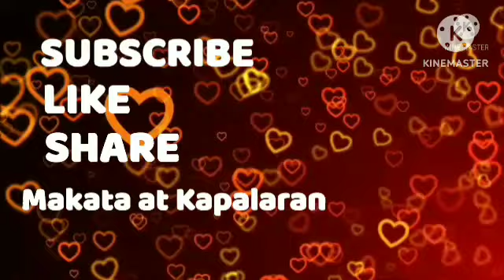Oras Positibo Paglalaro ng PERA December 16, 2023